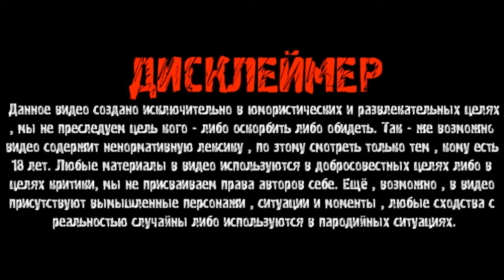БЕЗУМНЫЙ ПАША ПРЕДЪЯВИЛ ИРИШКЕ ЧИКИ ПИКИ В ИЗМЕНЕ! / ПАШКЕ ДОЛОЖИЛИ О ПОХОЖДЕНИЯХ ИРИШКИ